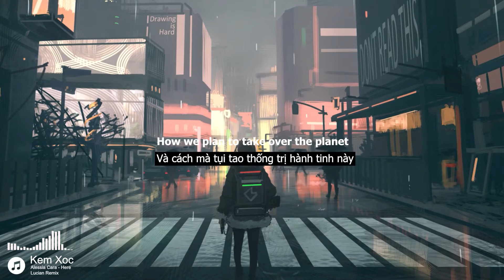「Lyrics + Vietsub」Alessia Cara - Here (Lucian Remix) | 8D AUDIO |Hot TikTok ♫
🎤  Lyrics:
I'm sorry if I seem uninterested
Or I'm not listenin', or, I'm indifferent
Truly I ain't got no business here
But since my friends are here, I just came to kick it
But really I would rather be at home all by myself
Not in this room
With people who don't even care about my well-being
I don't dance, don't ask, I don't need a boyfriend
So you can, go back, please enjoy your party
Somewhere in the corner
Under clouds of marijuana
With this boy who's hollering
I can hardly hear
Over this music I don't listen to
And I don't wanna get with you
So tell my friends that I'll be over here

[Chorus]
Oh-oh-oh here, oh-oh-oh here
Oh-oh-oh I ask myself, what am I doin' here?
Oh-oh-oh

[Drop]

[Bridge]
And I can't wait 'til we can break up out of here

[Verse 2]
Excuse me if I seem a little unimpressed with this
An anti-social pessimist, but usually I don't mess with this
And I know you mean only the best
And your intentions aren't to bother me
But honestly I'd rather be
Somewhere with my people
We can kick it and just listen to
Some music with a message
And we'll discuss our big dreams
How we plan to take over the planet
So pardon my manners
I hope you'll understand that I'll be here
Not there in the kitchen
With the girl who's always gossiping about her friends
So tell them I'll be here
Right next to the boy who's throwin' up
Cause he can't take what's in his cup no more
Oh God why am I here?

[DROP]

[Chorus]
Here, oh-oh-oh here, oh-oh-oh here